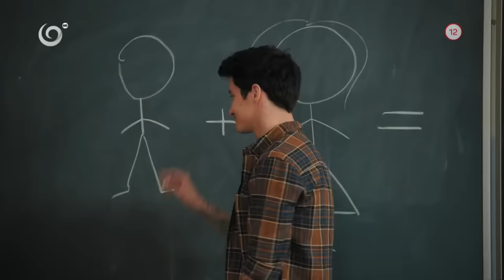Mirove vyznanie (NOVÝ ŽIVOT)